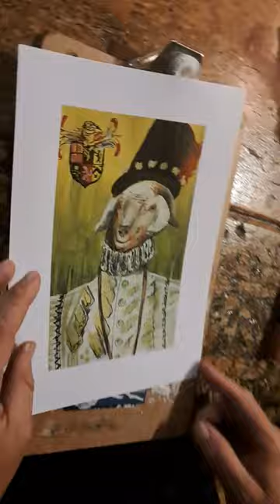Angora Goat Posca Style